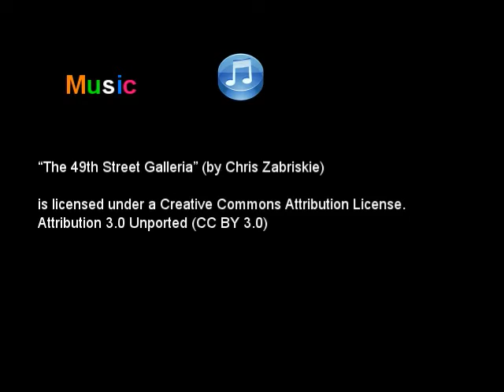Ana L Menin Art